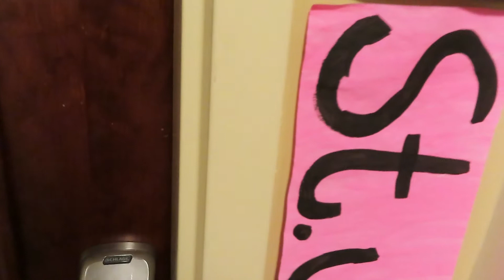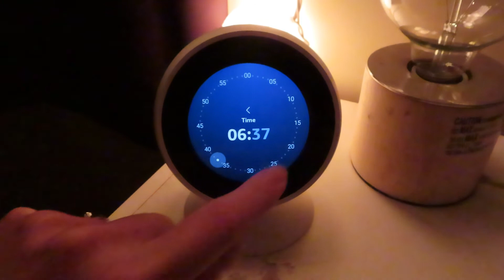MY FIRST VLOG! 🎥 | D2 Student-Athlete Vlog #1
Hi! I'm Bo, a 22-year old Dutchie on the field hockey team at Converse College. I will be showing you what my days look like here in the US!

Welcome to my first vlog, I hope you enjoy it!